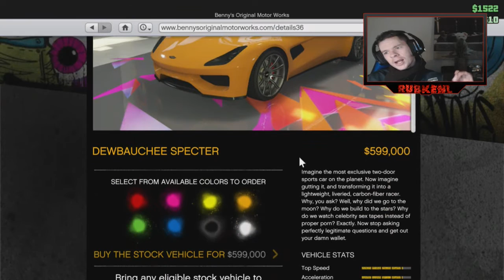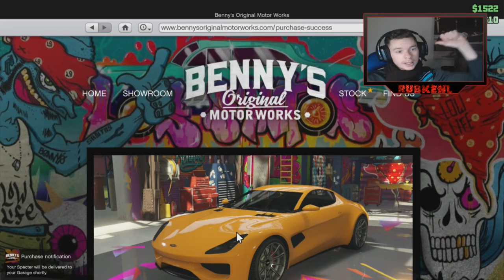DE DEWBAUCHEE SPECTER SPORT AUTO!(Gta v online import/export dlc)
GTA ONLINE IMPORT/EXPORT DLC DREBAUCHEE SPECTER CUSTOM GAMEPLAY NEW UNRELEASED VEHICLES (GTA 5)

ALL GTA ONLINE IMPORT/EXPORT UNRELEASED VEHICLES PRIJZEN:
Truffade Nero - $1,440,000 + $605,000 Custom;
Dewbauchee Specter - $599,000 + $252,000 Custom;
Progen ItaliGTB - $1,189,000 + $495,000 Custom;
Pegassi FCR 1000 - $135,000 + $196,000 Custom;
Comet Retro Custom - $645,000 You just need the original Comet to upgrade it to the Custom.

welkom op RUBKENL
voorheen rubkegaming nieuwe naam dus. waarom makkelijker te onthouden en serieus klinkt het ook beter

ik upload drie keer per week een video maandag, woensdag en de zondag en af en toe een extra video